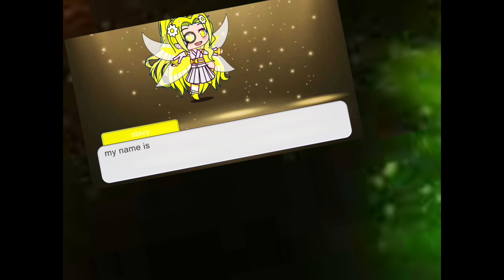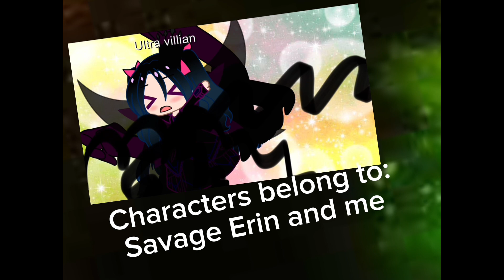FWPCTQOTMJ Episode 21: An issue for Rebecca’s feelings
Yay I’m now back making mandatory memes and this is the final episode to be made in gacha club